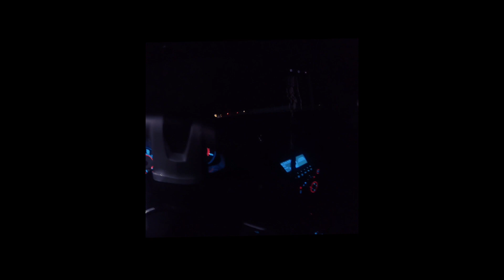GUY TRIES TO FIGHT US WITH CROW BAR!!!!!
I would like to thank all the people that help make this first video for the new channel! I will only learn and get better at the editing by making more videos!